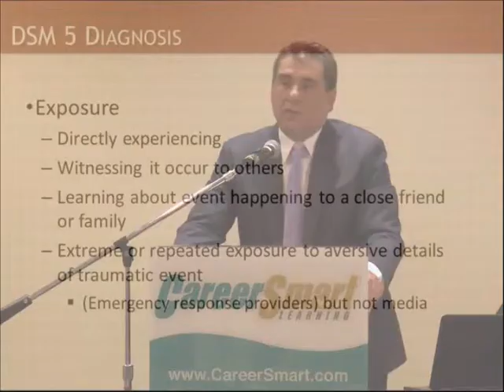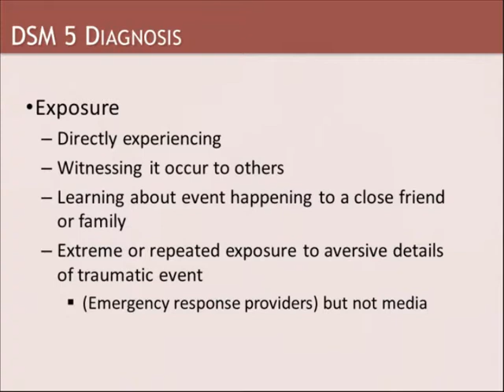Post Traumatic Stress Disorder and Malingering (Webcast) – Nurse – Case Manager – CRC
This is a preview of the CareerSmart Learning online continuing education course "Post Traumatic Stress Disorder and Malingering (Webcast)". to purchase this course.
This is a webcast recording from a live event that took place in November 2014. Students will achieve the following objectives: Define PTSD; identify signs and symptoms of PTSD; describe treatment options for PTSD; and identify instruments to help detect and distinguish malingering behavior as it relates to PTSD.
Course is approved for 1.0 CE/contact hour to the following professions:
• Nurses (RN, LVN, LPN) (all states)
• Critical Care RN (CCRN): meets the criteria for CCRN Synergy Continuing Education
Recognition Point(s) (CERPS) in Category B
• Certified Case Managers (CCM)
• Certified Rehab Counselors (CRC)
• CA Workers’ Comp Claims Adjusters

To shop all of our online courses & course bundles go We provide continuing education to nurses, case managers, rehab counselors, OSHA, workers' comp, & RCFE admins.